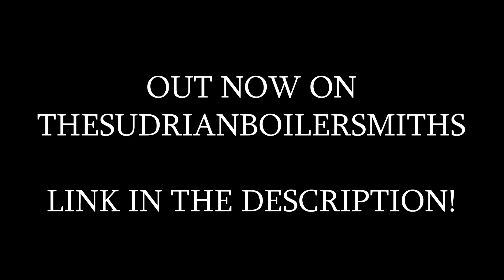TEDIOUS TALES OF SODOR - IOS ROUTE RELEASE!